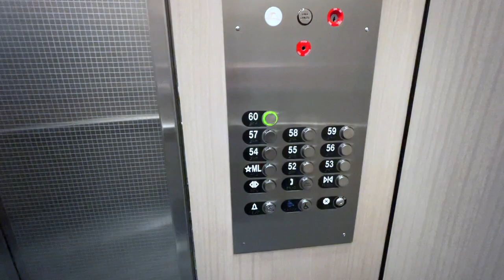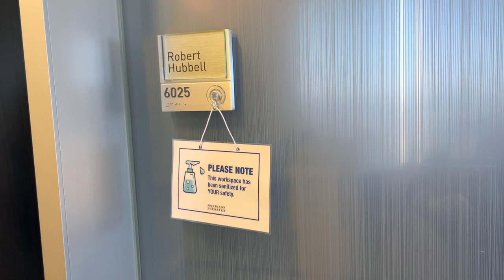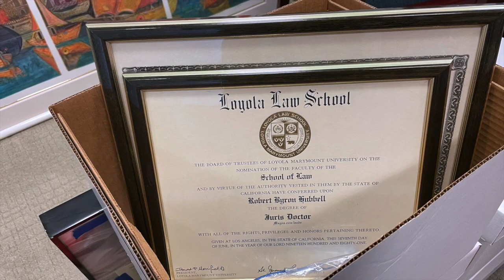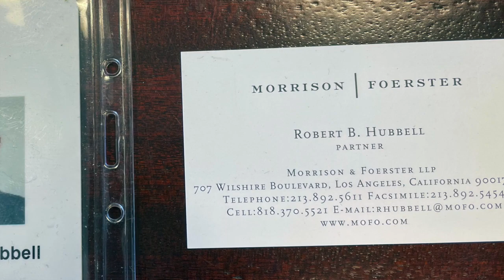Robert Retires from Big Law!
Robert and I venture downtown to clear out Robert's law office after 40 years of downtown lawyering. Momentous.